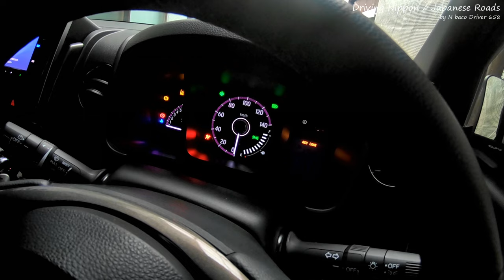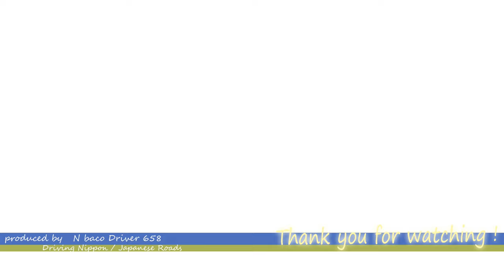Drive from Senju Shimbashi IC to Tatebayashi IC (Metropolitan, Tohoku Expressway etc)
Happy New Yaer 2023!
New Yaer Drive.

0:00  Metropolitan Expressway
13:52  Tohoku Expressway
45:04  Hanyu Rest Area
Due to the spread of COVID-19 infection, going out to distant places has been suppressed,
and photography has not progressed much.
We apologize for the possibility that the video update interval may be delayed.

I will post the drive videos I took so far.
Japanese Highway, General road, Scenic road, etc.
Please enjoy the driving scenery in Japan !!
Please check Instagram !

[Camera]
Sony ActionCam HDR-AS300/FDR-X3000

[Car]
HONDA N-WGN Custom 2021
DBA-JH3 660cc InterCooler TURBO
Japanese Kei Car (Japanese category of small vehicles)

[BGM in video]
zukisuzuki BGM